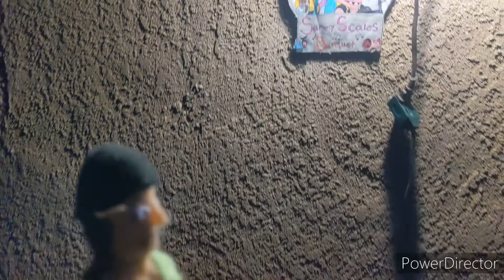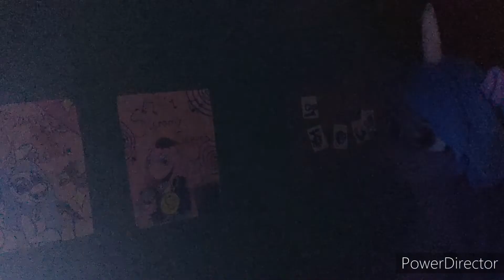Sammy Scales Banquet: S1 E2: Life's on the Line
Sammy begins his act 1 for his revenge